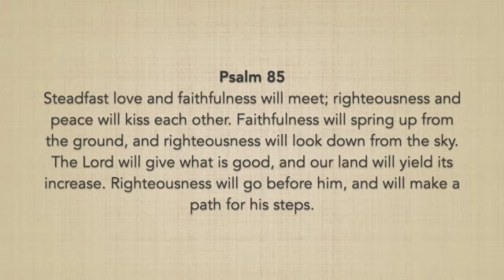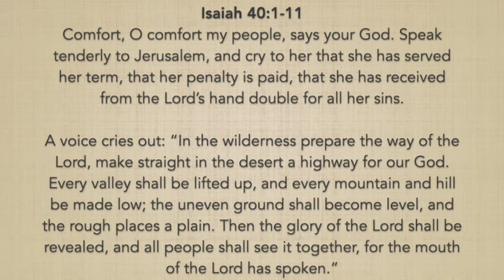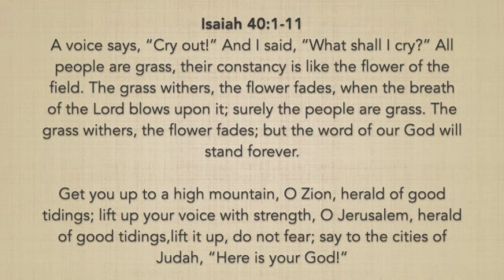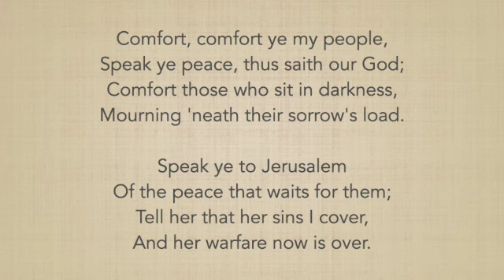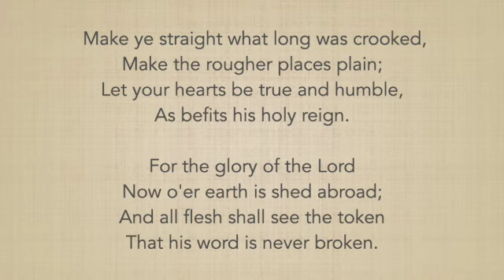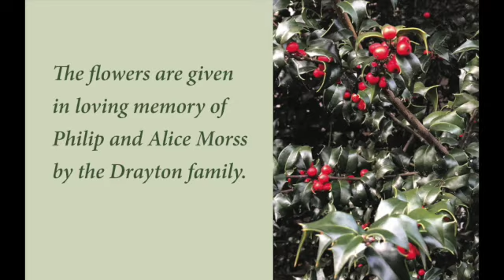First Church in Chestnut Hill Sunday Worship Service - December 6, 2020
Today's Music:
Prelude: From Heaven Above by J. Krieger, performed by Kathryn Rosenbach
Interlude: The Ash Grove arr. by R Quilter sung by Christina Grandy de Oliveira
Hymn: Comfort, Comfort Ye My People, sung by James Lesu'i
Postlude: Gigue in G by G.F. Handel, performed by Kathryn Rosenbach

Today's Readings:
Psalm 85
Isaiah 40:1-11

Today's Reader:
Bert Dane

Today's Sermon:
"Comfort My People" (Advent)

Today's flowers are given in loving memory of Philip and Alice Morss by the Drayton family.